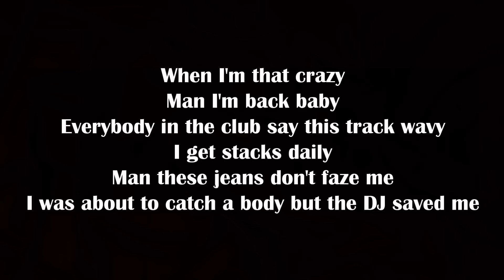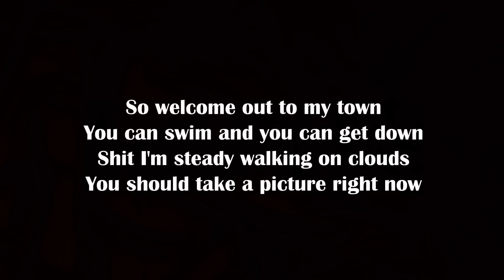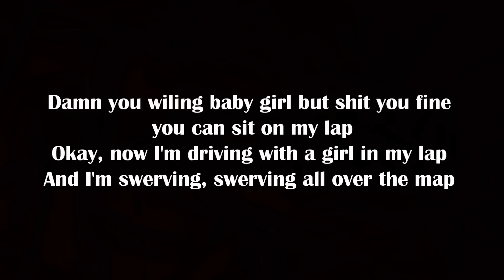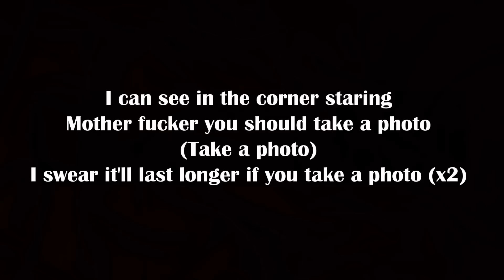YONAS - Photo Lyrics